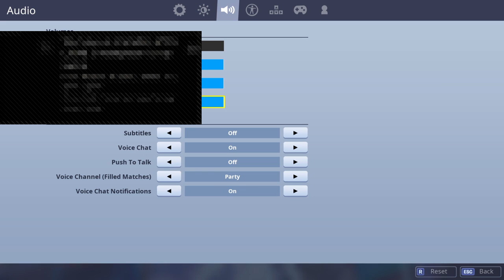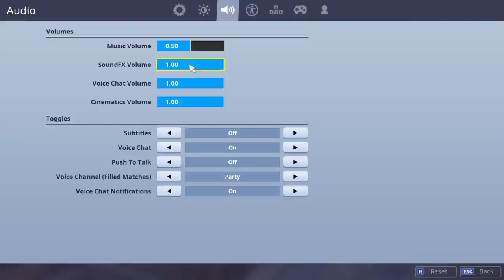NEW TACTICAL ASSAULT RIFLE GAMEPLAY LIVE